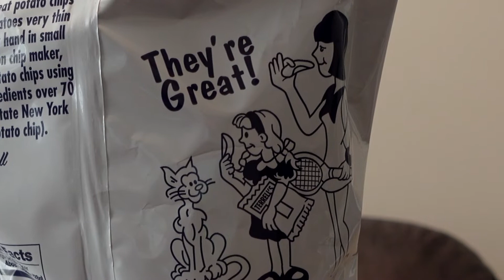Northern New York chip showdown E134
It's an upstate New York showdown!

- New York Chips - Dinosaur BBQ
- New York Chips - Anchor Bar
- Terrell's Chips - Syracuse Style

Who's coming out ahead in this knock down drag 'em out potato style slobberknocker?!?